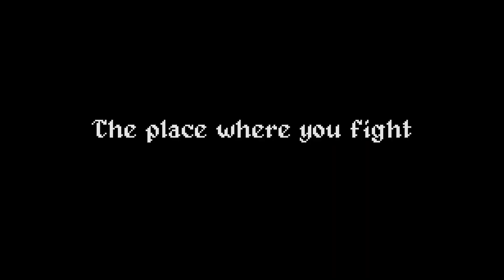God Damn The Garden Official Trailer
Watch the trailer for God Damn The Garden to see the bizarre creatures and more from this FPS, available now on PlayStation 4, PlayStation 5, Microsoft Xbox One, Xbox Series X/S, and Nintendo Switch.